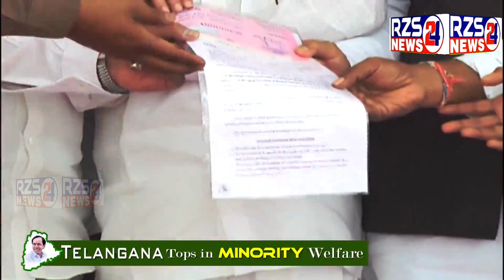Imam aur Muezzin Ko BRS Hukumat Ki Saughat Mahana Ezaziya ( Honorarium )